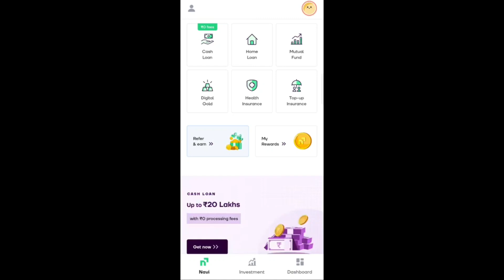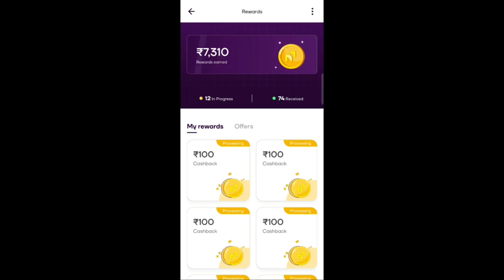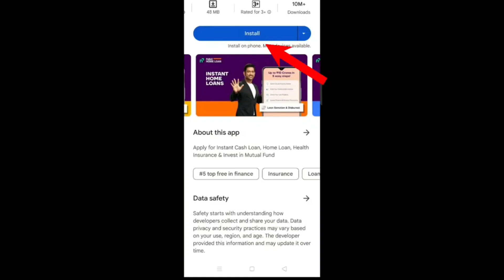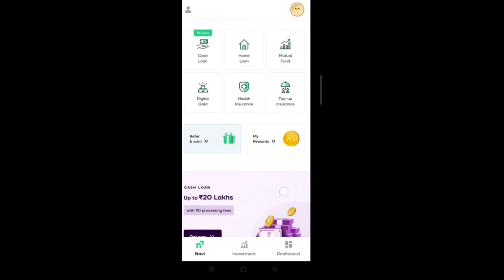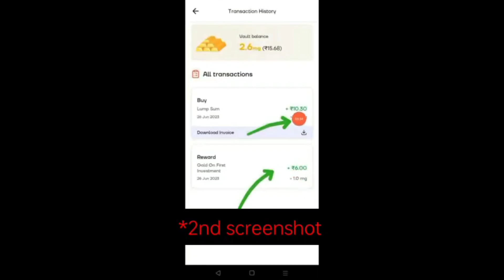Earn money 🔥 Daily 500 to 1000 Rupees using Navi App | RBI Registered Company | Tamil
Link work Agalana whatsapp Dm pannuga